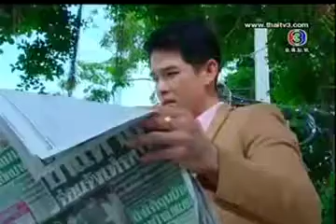Pom Snaeh Ja Rom Jet 18b